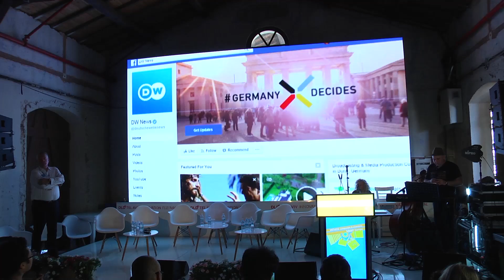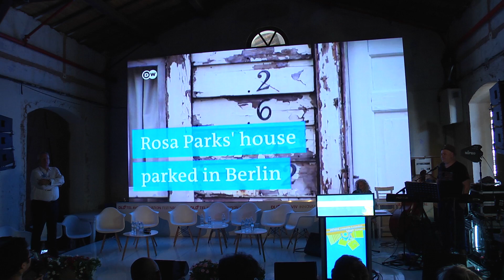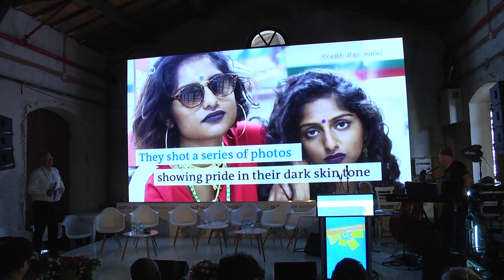Day 2 DW Contest # startmeup Winner Announcement